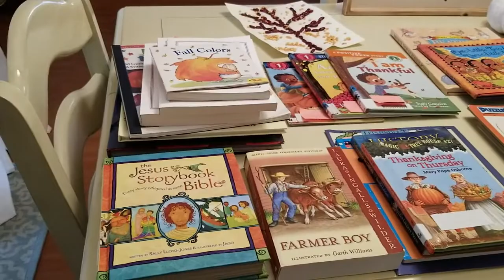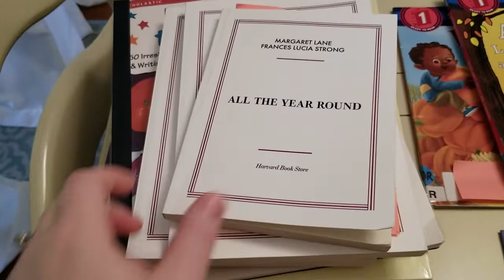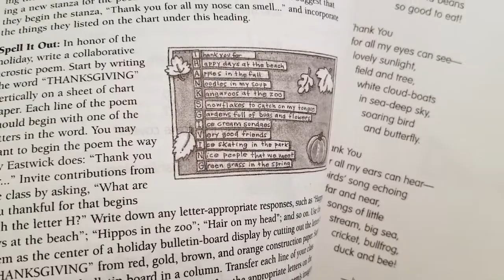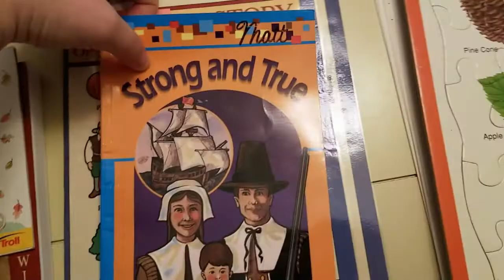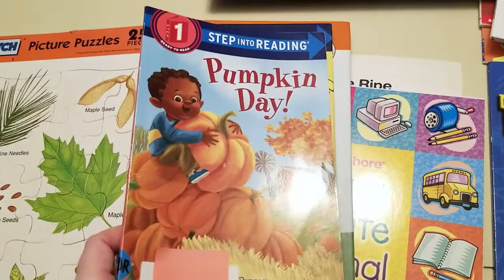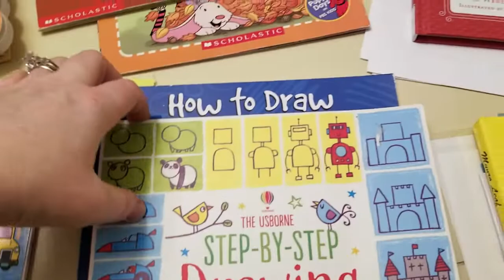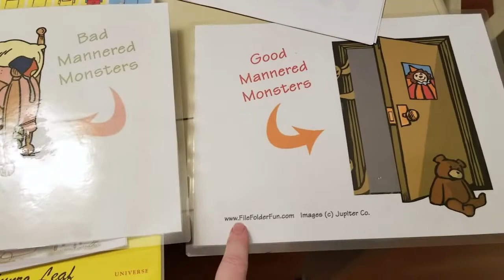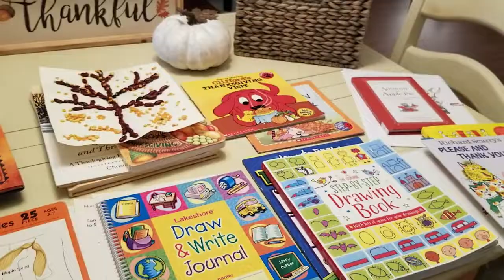THANKSGIVING MORNING TIME BASKET IDEAS || lots & lots of BOOKS!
Today's video, I am sharing our Thanksgiving morning basket books and activities we are doing this month!

❤ ABOUT ME
My name is Lindsay and I am a homeschool mom of a preschooler and first grader. On my channel, you will get a little bit of everything from our homeschool journey, homeschool curriculum reviews, planning, hauls, motherhood videos & more!

The Jesus Storybook Bible
Little House in the Prairie Set
Autumn is for Apple Pie
Magic Tree House Thanksgiving
1 Little 2 Little 3 Little Pilgrims
National Geographic Poems
Step by Step Drawing Book
Over the River & Through The Woods

❤ MY HOMESCHOOL AMAZON FAVORITES
(amazon aff)